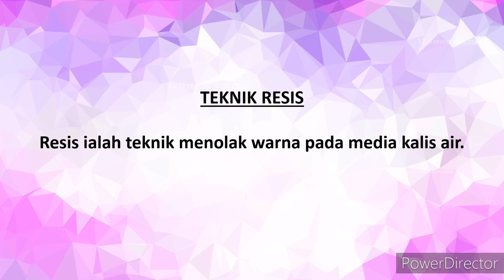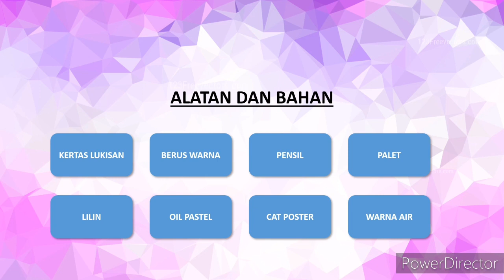PKS TAHUN 2 | UNIT 10 | TEKNIK RESIS